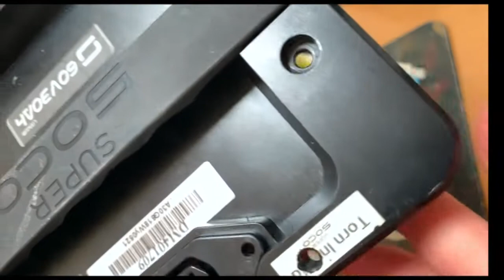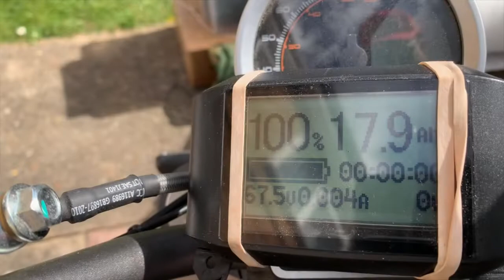Super Soco Melted Battery Connector Replaced with XT60 Mod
Super Soco TC TS vmoto
Melted Battery Connectors common problem
how to replaced with XT60 connector
18650 batteries with bmsSuper Soco Melted Battery Connector Replaced with XT60 Mod